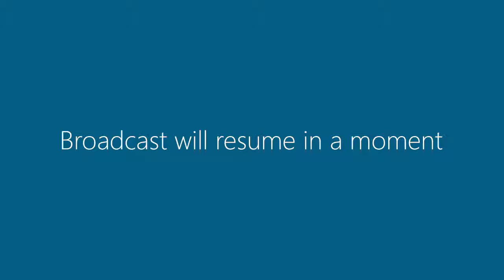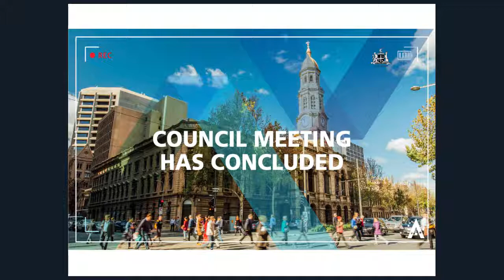16 May 2017 | Council Meeting